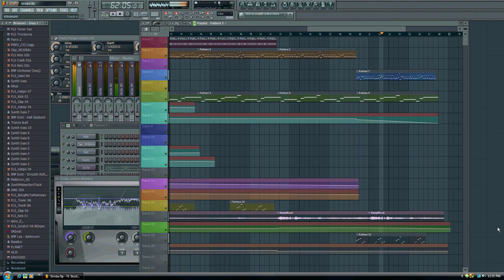Deadmau5 - Strobe: 2nd Project on FL Studio Demo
I made all of this by ear so if something is wrong, please feel free to keep it to yourself ;)

Im still a n00b